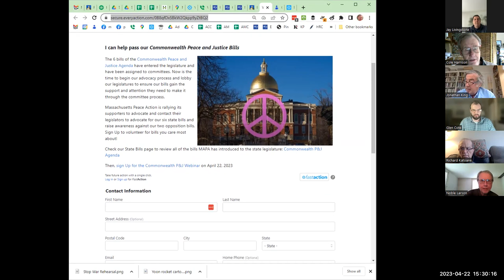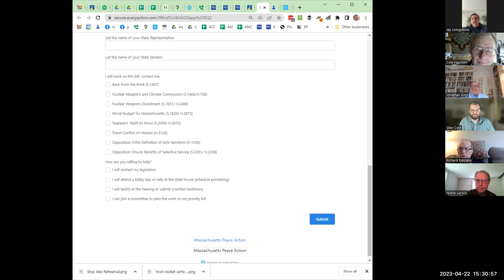Introducing the Commonwealth Peace & Justice Agenda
Timestamps:
0:00:00 Introduction
0:03:08 Beginning of Nuclear Segment
0:03:49 Back from the Brink, S.1487: Ira Helfand
0:07:30 Senator Marc Pacheco on Organizing for Legislation
0:14:57 Nuclear Weapons and Climate Commission, S.1488/ H.738: Representative Lindsay Sabadosa
00:20:00  Nuclear Weapons Divestment, S.1651/ H. 2480: Representative Mike Connolly
00:25:25  Legislation strategies: Timmon Wallis
00:30:33 Nuclear Bill Priorities & Lobby days Review
00:39:35 Lobbyist Paid Travel, H.3120: Representative Erika Uyterhoeven
00:43:02 Lobbyist Paid Travel Bill, H.3120: Jeff Klein
00:47:01 Taxpayers' Right to Know Bill, S.2054/H.3015: Representative Carol Doherty
00:55:36 Moral Budget, S.1820/H.2875: Jonathan King
00:57:55 Moral Budget Bill, S.1820/H.2875: Representative Jay Livingstone
1:00:35 Review & Comments on Peace Economy Bills
1:09:20 Opposing: IHRA definition Anti-Semitism Definition, H.1558: Noble Larson
1:16:39 Opposing Selective Service Benefits, S.2281/H.3296: Edward Hasbrouck
1:21:18 Closing Remarks

Please use this link to fill out our survey on what bills you support and are willing to work towards passing

Additionally, please visit our webpage for more information on these bills